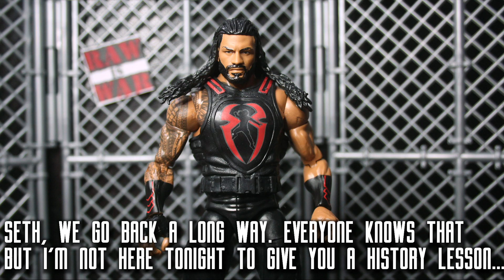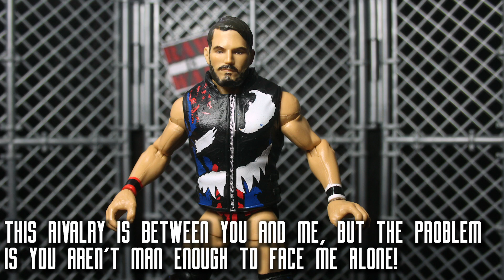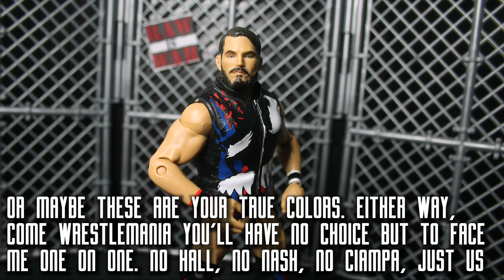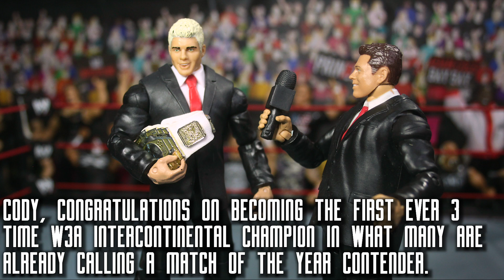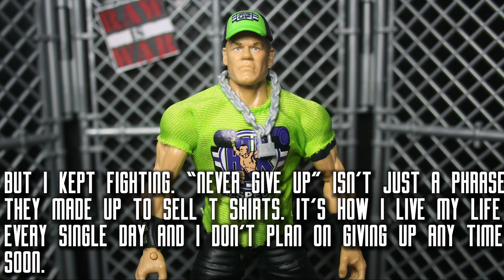W3A RAW IS WAR Episode 1 (WWE Figure Pic Fed)